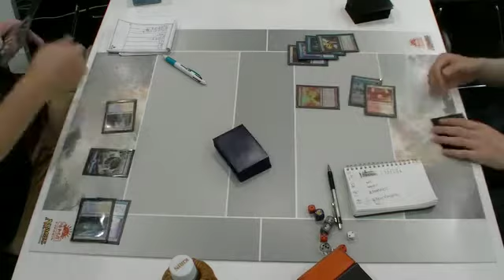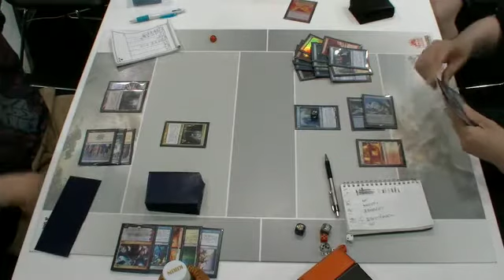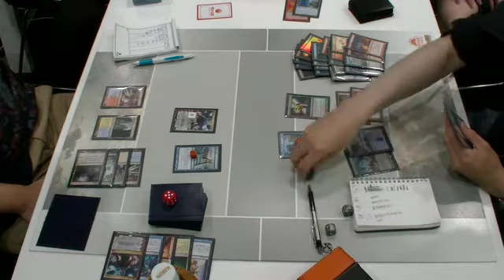【MTG】Challengers to GoM7 QF G2 Hangyo Tatsuya(Jeskai Control) vs. Okada Naoya(UR Ascension)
2016年7月3日に行われた第7期モダン神挑戦者決定戦のフィーチャーマッチになります。